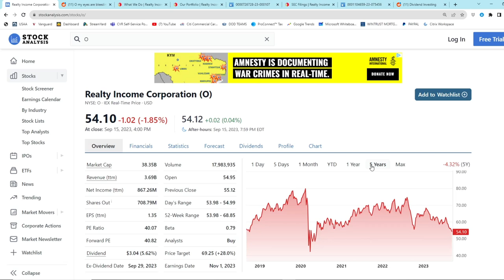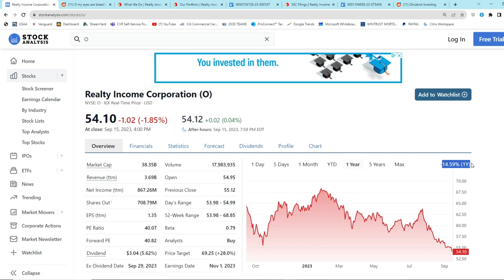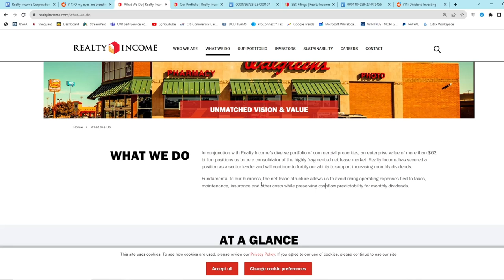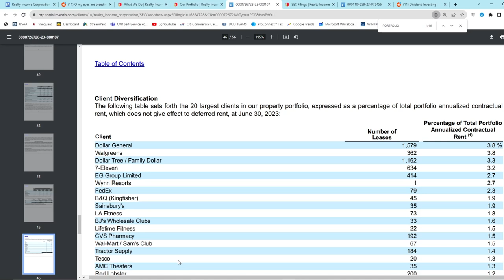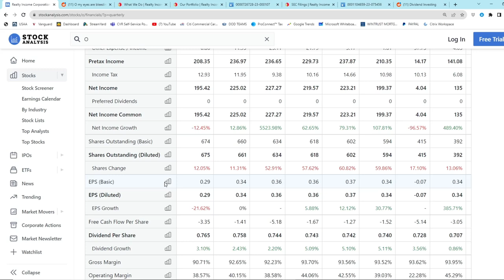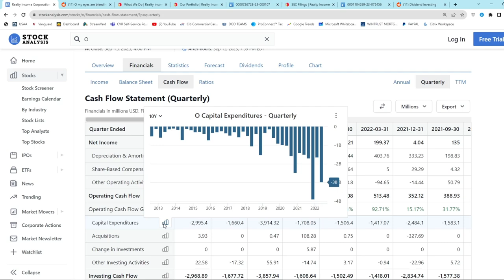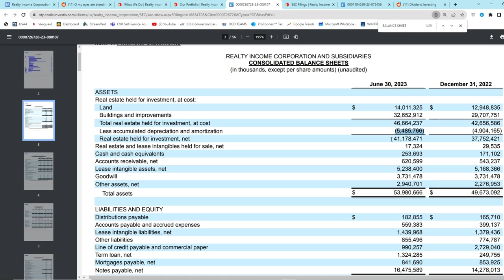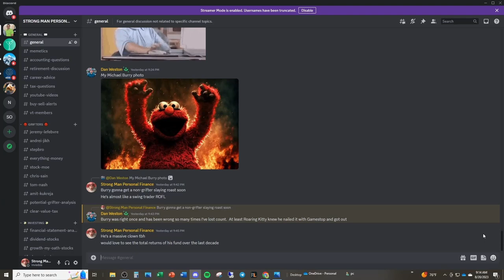Realty Income Stock is Being ABANDONED By the Dividend Community - Is $O Stock FINISHED?